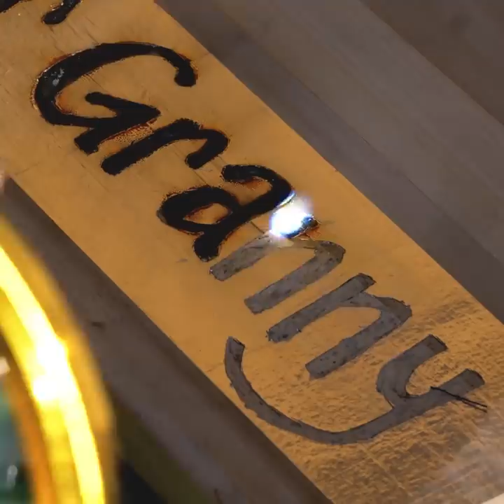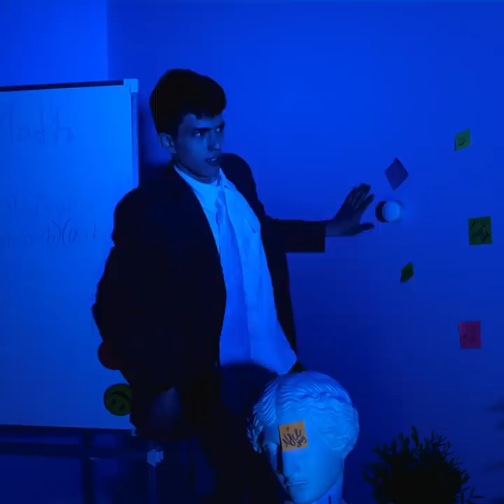Fantastic Art Hacks & Brilliant Craft Ideas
Timestamps:
00:57 - Create art with your child
01:47 - How to create a gradient with two markers
03:00 - Awesome colorful drawing idea
03:46 - Fantastic t-shirt design